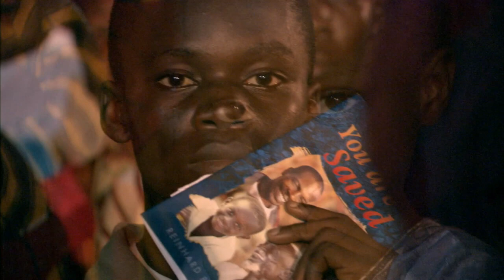83 Millionen Christen beten in Afrika zusammen - The Great Outpouring - Africa Pray - Jesus vereint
Christus für alle Nationen heute
Heute dient Daniel als Präsident und leitender Direktor von Christus für alle Nationen. Unter seiner Leiterschaft geht CfaN weiter voran, mit der Entschlossenheit, jede mögliche Technologie und Gelegenheit, die Gott schenkt, für die große Aufgabe der Gewinnung von Seelen bestmöglich zu nutzen. Daniel führt CfaN in die Zukunft mit einem gestärkten Engagement für unsere wichtigste Aufgabe … die strategische, zielgerichtete und unablässige Evangelisierung der ganzen Welt.

All dies wird untermauert von dem ausgedehnten System der Nachbetreuung, das CfaN einsetzt, um Neubekehrte in die Gemeinden zu integrieren. Dazu muss Nacharbeitsmaterial und Literatur viele Monate vor einem geplanten Event in viele Sprachen übersetzt, gedruckt und in die entsprechenden Länder verschickt werden.

Nach einigen erstaunlichen Jahren mit Bekehrungen, Heilungen, Befreiungen und der Ausgießung des Heiligen Geistes begann das von Daniel Kolenda geleitete Team damit, auch in vielen bisher noch nicht besuchten Ländern Afrikas Evangelisationsveranstaltungen abzuhalten, um auf die Hilferufe vieler Gemeinden zu reagieren. Um das zu ermöglichen, musste die technische Ausrüstung erweitert werden.
In den Jahren von Anfang 2000 bis Ende 2014 besuchten insgesamt mehr als 97 Millionen Menschen eine der über 100 CfaN-Großevangelisationen in afrikanischen Städten. Über 63 Millionen von ihnen trafen eine Entscheidung für Jesus Christus und dokumentierten das durch ausgefüllte Entscheidungskarten.

Willkommen auf dem offiziellen AnakwanarTV YouTube-Kanal!

Seit 2006 bin ich AnakwanarTV als leidenschaftlicher YouTuber aktiv und teile hier meine Gaming-Abenteuer mit der Welt. Schon mit 6 Jahren entdeckte ich meine Begeisterung für das Zocken und seither ist der Computer mein treuer Begleiter auf diesem spannenden Weg.

Doch das ist nicht alles, was AnakwanarTV ausmacht! Musik spielt eine bedeutende Rolle in meinem Leben. Bereits im Jahr 2005 begann ich, meine Leidenschaft für die Musik zu erkunden, und versuchte, mein Talent in beeindruckenden Melodien auszudrücken.

Leider ist das Leben nicht immer nur bunt und unbeschwert. Seit 2013 kämpft AnakwanarTV tapfer gegen die Herausforderungen, die die Fibromyalgie ihm stellt. Und als ob das nicht schon genug wäre, trat im Jahr 2017 auch noch die Diagnose der Multiplen Sklerose (MS) in mein Leben. Doch trotz dieser täglichen Kämpfe gibt AnakwanarTV nicht auf. Im Gegenteil, ich nutze meine Plattform, um anderen Menschen Freude, Unterhaltung und Aufklärung zu bieten.

Der Kanal lädt ein, in die Welt des Gamings und der Musik einzutauchen. Doch es geht noch weiter! AnakwanarTV hat sich in den letzten 8 Jahren auch intensiv mit der Naturheilkunde beschäftigt und möchte dieses Wissen gerne teilen. So bietet der Kanal nicht nur Entertainment, sondern auch wertvolle Informationen rund um die Naturheilkunde.

Wir laden dich herzlich ein, Teil dieser einzigartigen Community zu werden.

Vielen Dank, dass du hier bist, und wir freuen uns auf eine gemeinsame Zeit voller Gaming-Abenteuer, Musik und Inspiration!

✨ SPEAK IT.
✨ BELIEVE IT.
✨ RECEIVE IT. And it's Yours!

Schatten und Licht
AnakwanarTV Schatten
Anakwanartv Shadow